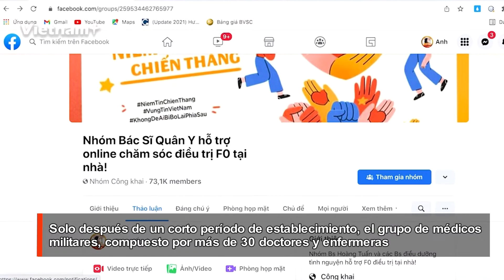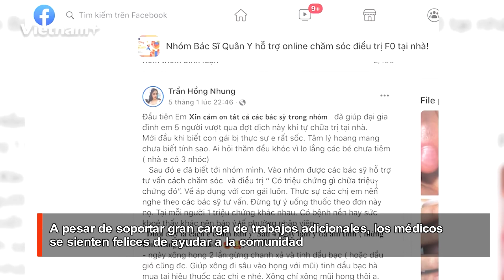Médicos militares brindan consultas gratuitas para pacientes de la COVID 19 tratados en el hogar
Ante el repunte de los casos de la COVID-19 en Vietnam en los últimos meses, un grupo de médicos militares que apoyan el tratamiento de F0 (infectado del coronavirus) en el hogar a través de plataformas digitales han asistido a decenas de miles de personas, ayudándolos a obtener información oportuna y diagnósticos de manera segura.